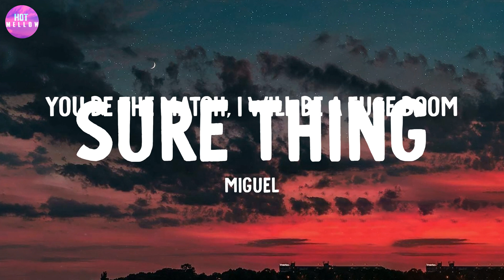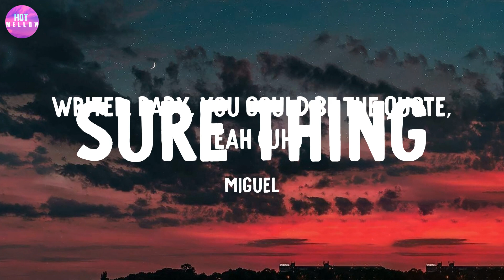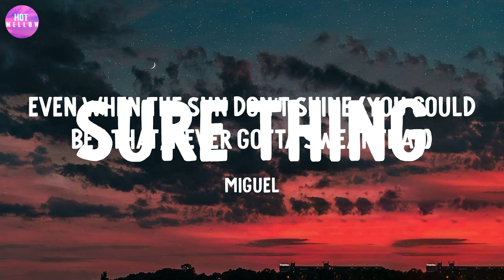Sure Thing - Miguel / All of Me, Cruel Summer,...(Mix)